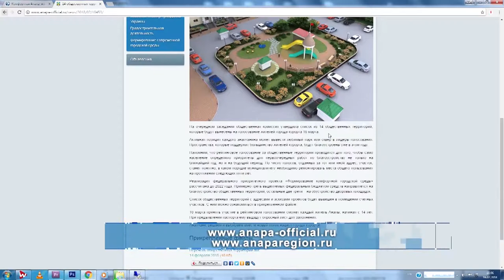Проект благоустройства хутора Заря